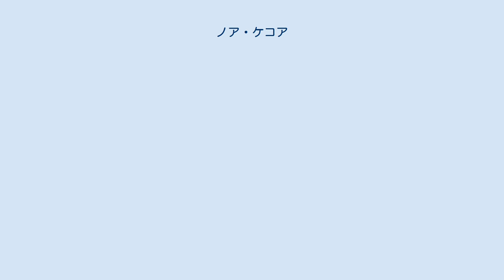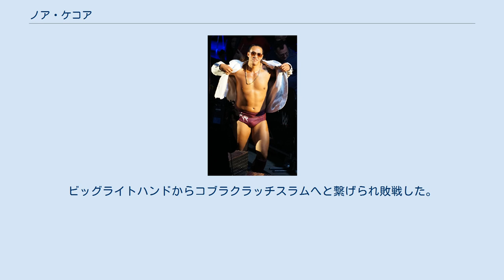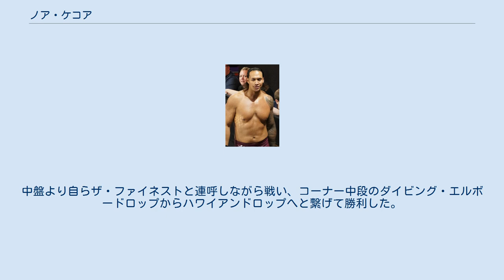ノア・ケコア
ノア・ケコア（Noah Kekoa）はアメリカ合衆国のプロレスラー。
フロリダ州オーランド出身。
WWEの傘下団体であるNXTに所属。
 地元であるドクターフィリップス高校からカリフォルニア州のサドルバックに所在するサドルバック大学を経て、アーバインのセキュリティサービス会社で5ダイヤモンドプロテクションに入社。
2013年、アファが主宰するインディー団体であるWXW（World Xtreme Wrestling）に入団。
9月にはWXW世界ヘビー級王座を獲得。
2014年3月8日、ビッグOとWXW世界ヘビー級王座戦を行い勝利。
ベルトを防衛した。
 NXT 2014年5月、WWEとディベロップメント契約を交わし入団。
入団後、トレーニング施設であるWWEパフォーマンスセンターで訓練を開始。
 2015年4月、WWEの傘下団体であるNXTに昇格。
同月4日のNXT Liveにて20人バトルロイヤルでハワイアンギミックで出場。
 2018年 2016年5月4日、NXTに初登場。
ノー・ウェイ・ホセと対戦。
ビッグライトハンドからコブラクラッチスラムへと繋げられ敗戦した。
6月30日、リングネームをノア・ポトジェス（Noah Potjes）へと変更してアンドラーデ・アルマスと対戦。
一方的に攻められ、最後にランニングダブルニーを喰らい敗戦した。
11月23日、NXTにてリングネームをコナ・リーブス（Kona Reeves）へと変更してリッチ・スワンと対戦。
体格差を生かして有利に試合を進めるが終盤にカウンターのキックを喰らうと立場は逆転。
リッチ・キックを決められたところにバックステージよりサニティー（エリック・ヤング & アレクサンダー・ウルフ & ソーヤー・フルトン with ニッキー・クロス）が乱入すると襲撃に遭いノーコンテストに終わった。
 2018年4月25日、NXTにて自らを "ザ・ファイネスト" と名乗るプロモーションを展開。
5月2日、NXTにてパトリック・スコットと対戦。
中盤より自らザ・ファイネストと連呼しながら戦い、コーナー中段のダイビング・エルボードロップからハワイアンドロップへと繋げて勝利した。